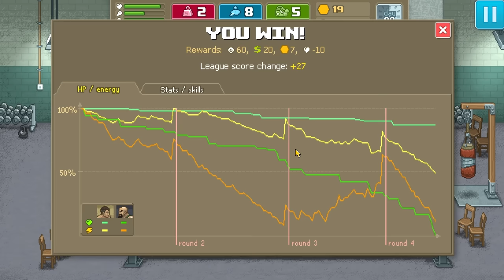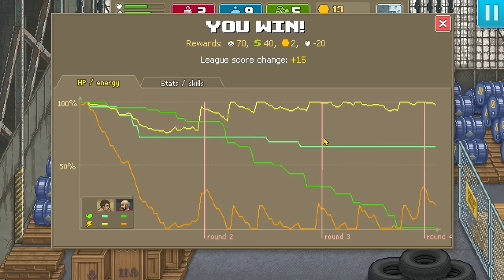Punch Club Gameplay / Let's Play - Salvatore Irony - Part 9